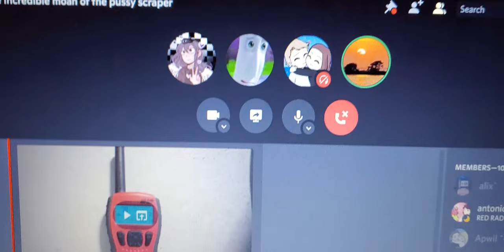siri breaks a cyclone